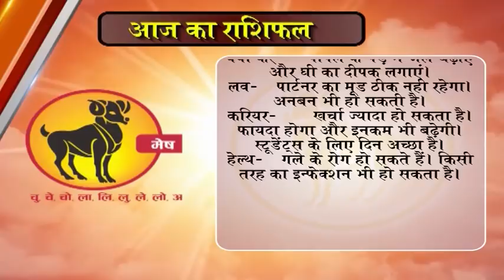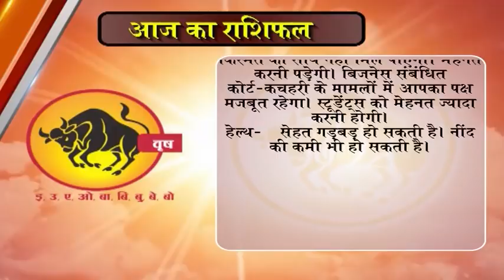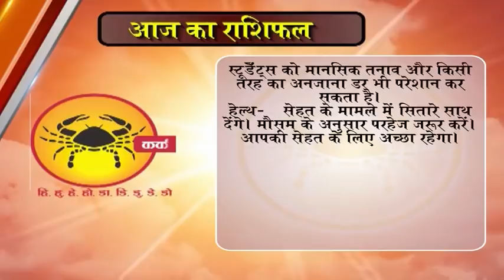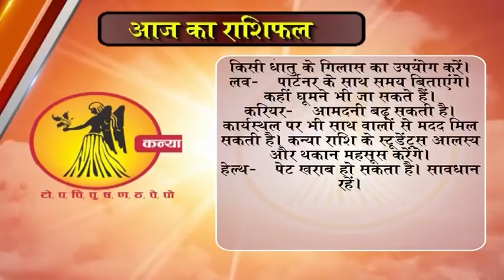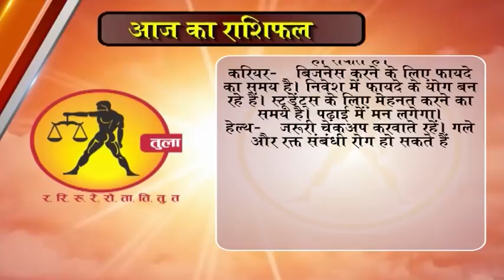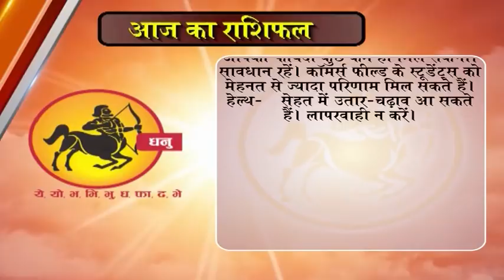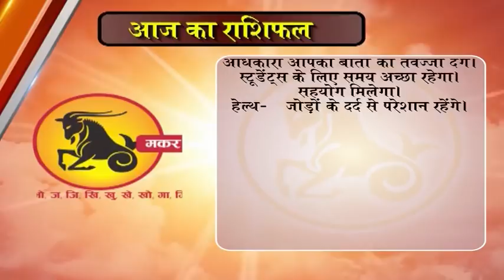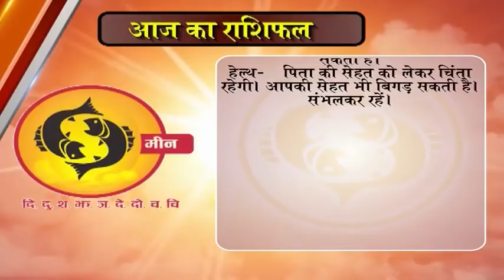Aaj ka Rashifal 8 January 2018, Daily rashifal, Danik rashifal ,आज का राशिफल ,दैनिक राशिफल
dainik rashi
rashifal bhavishye
today rashifal
horoscope 2018
jyotish upay
rashifal daily
rashifal 2018
mesh
asardar upay
asardar totke
chamatkari samadhan
astrology today